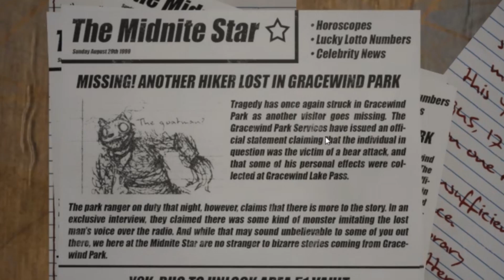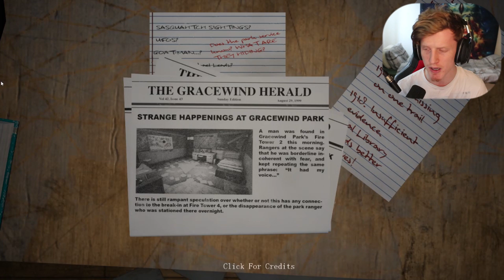DO NOT BELIEVE HIS LIES.. HE WILL KILL YOU!! | Do You Copy? (Full Game Release #1)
The question is.. was there even a lost person to begin with? You guys want to see another video on this? Be sure to let me know down below!

-Bazamalam-